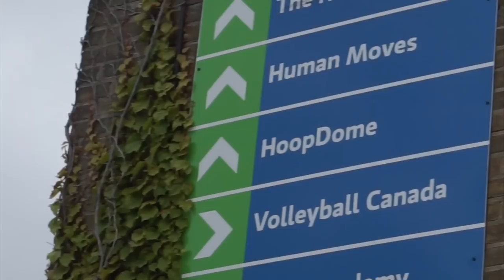ALMOST FIGHTING STRANGERS (HEATED) ft. Martin and Karl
Song:
Tory Lanez - Shooters

ooga booga my dudes